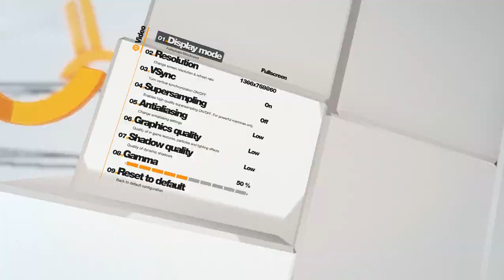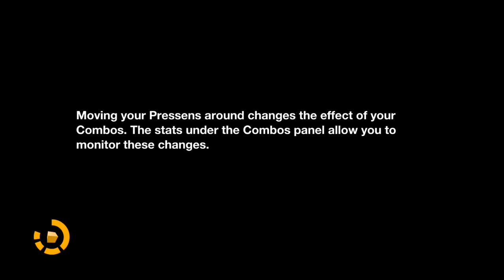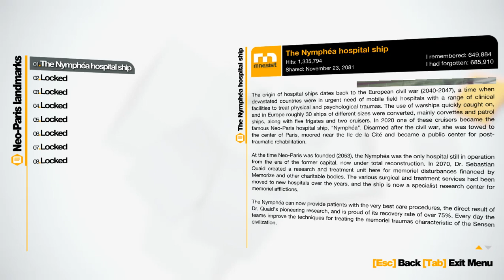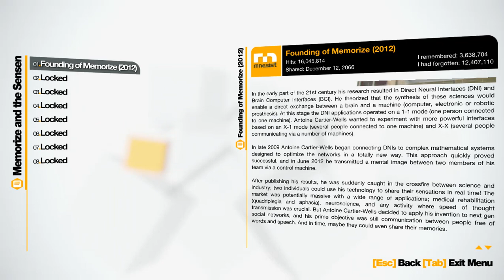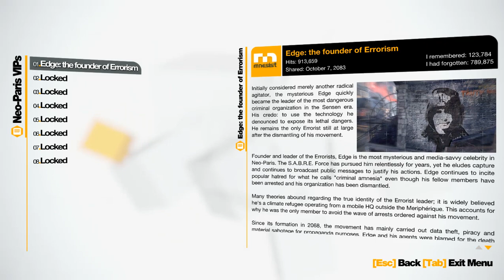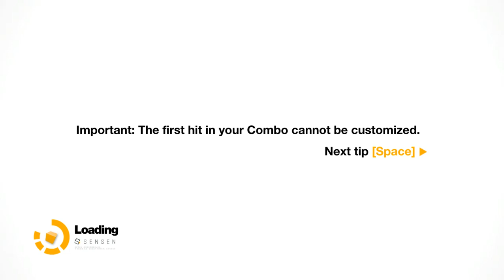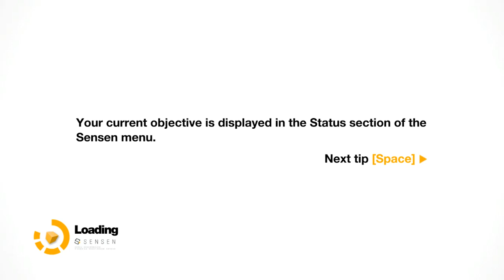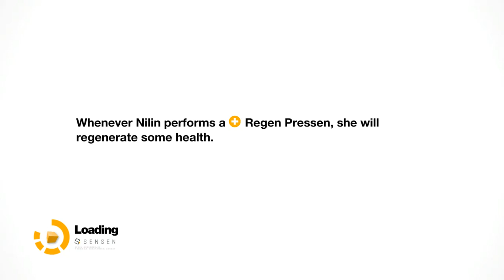Remember Me - PC Gameplay Full Walkthrough Part 1 (No Commentary)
So... This is the next game I'm going to play. The name is Remember Me. 😺

Neo-Paris. 2084.